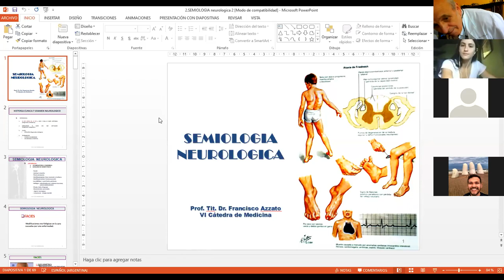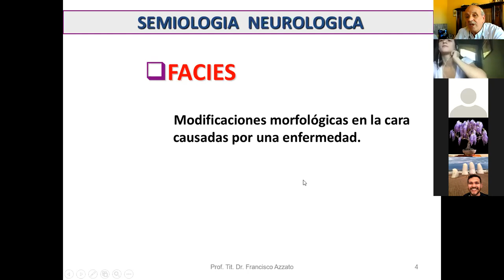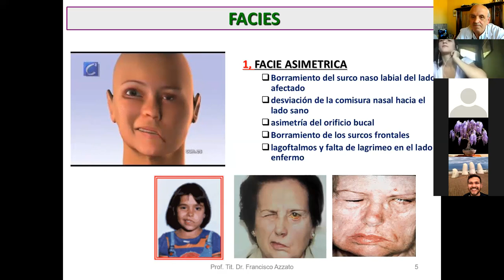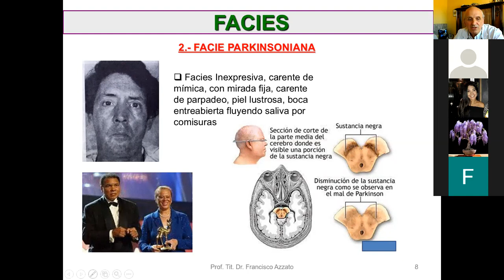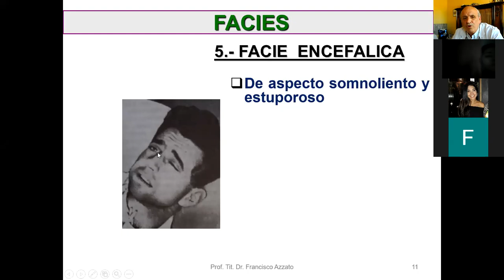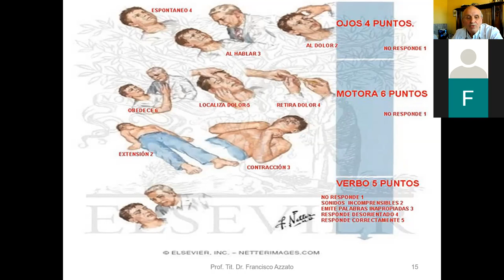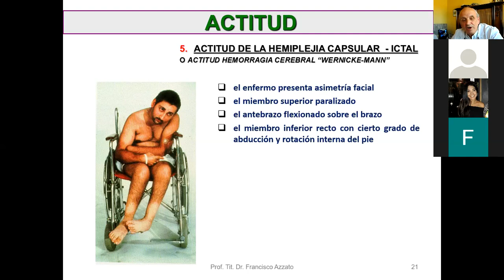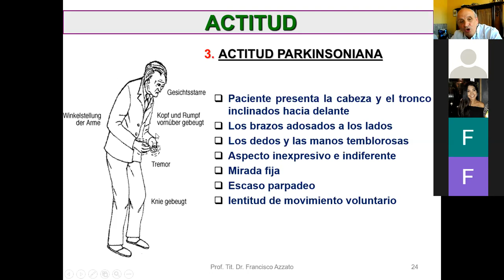Introducción neurología I